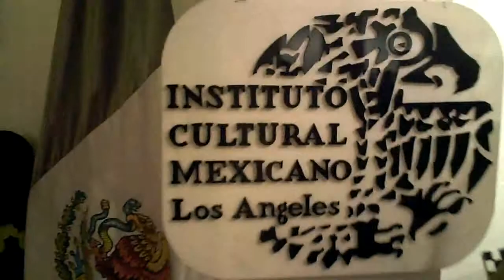Dia de los Muertos @ Instituto Cultural Mexicano, LA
2010 art exhibit celebrating Dia de los Muertos at the Instituto Cultural Mexicano in Placita Olvera